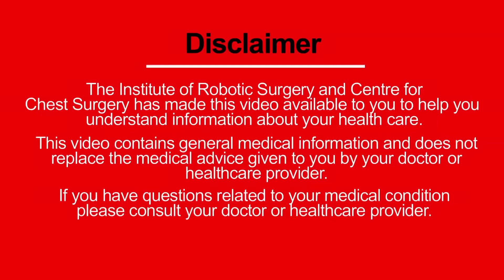What is Thymoma | Thymus Cancer Symptoms and Diagnosis - Dr. (Prof.) Arvind Kumar, Medanta, Gurgaon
Thymoma is a tumour, which arises in the thymus gland. This gland is situated behind the breast bone just in front of the heart. The way to confirm diagnosis is C.T Scan which not only tells the size but also the stage of the disease.